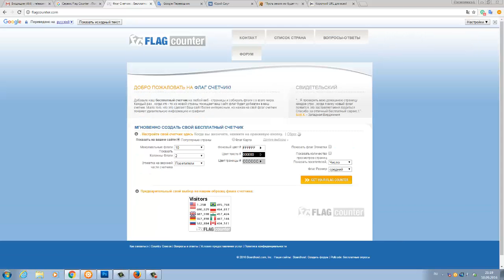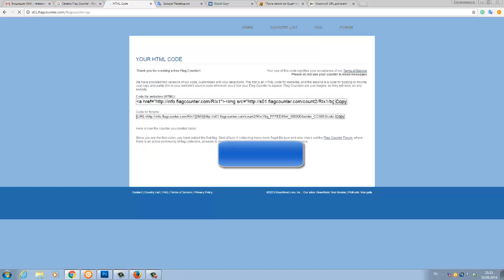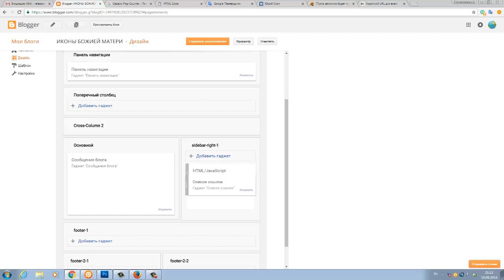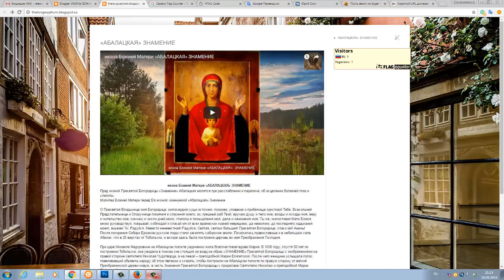Flag Counter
Add our free counter to any webpage and collect flags from all over the world. Every time someone from a new country visits your website, a flag will be added to your counter. Not only will this make your site far more interesting, but clicking on your Flag Counter will reveal amazing information and charts!
Please register your new Flag Counter!

You're welcome to create a counter anonymously, but many of our users have wished later on that they had registered. Register your Flag Counter to:

Enable Flag Counter Management section, with many additional features.
Allow us to retrieve your counter's code if you lose it.
Optionally password protect your counter's statistics.
Prevent your own visits from being included in your statistics.